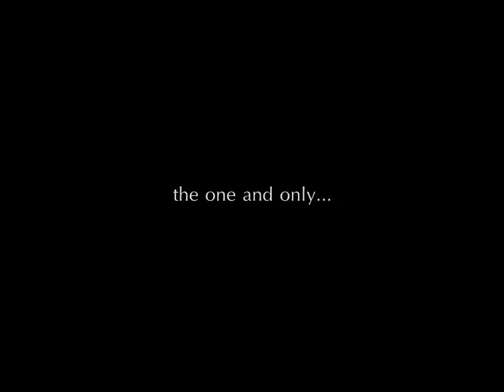Tidemann urmakermester novelties